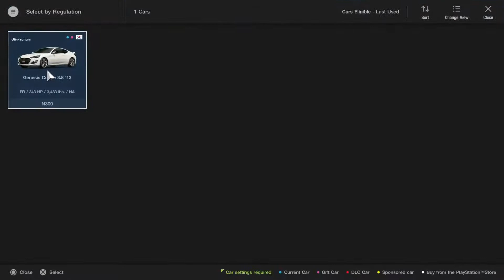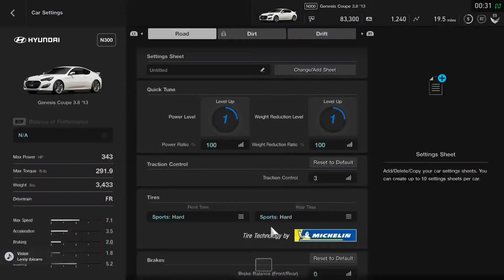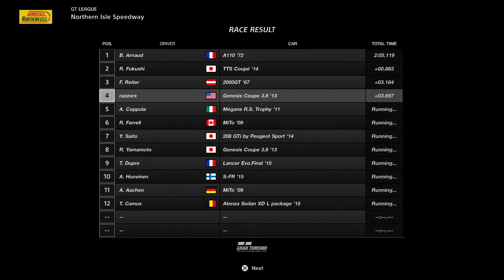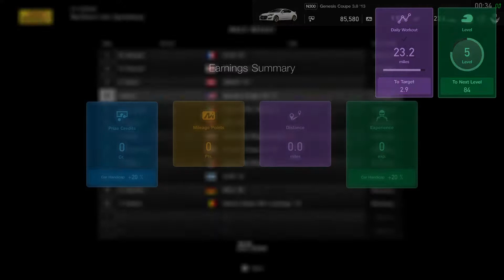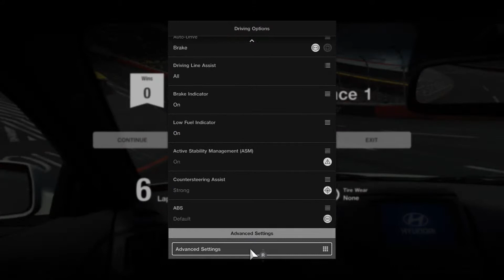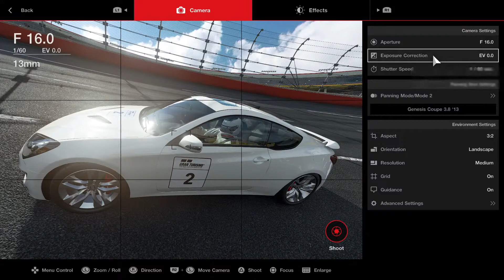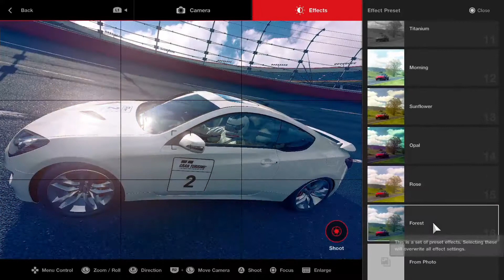Racing Day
Racing in Grand Turismo Sport